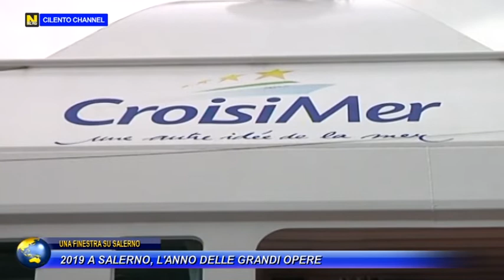RUBRICA "UNA FINESTRA SU SALERNO" 2019 A SALERNO : L ANNO DELLE GRANDI OPERE.